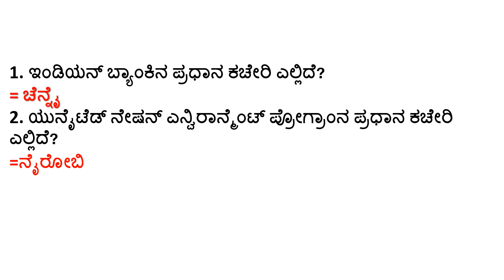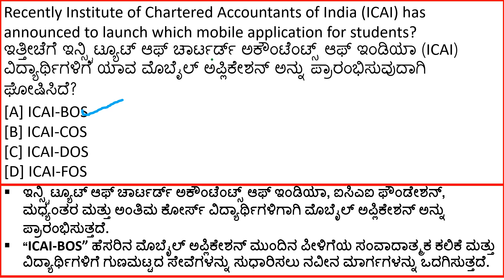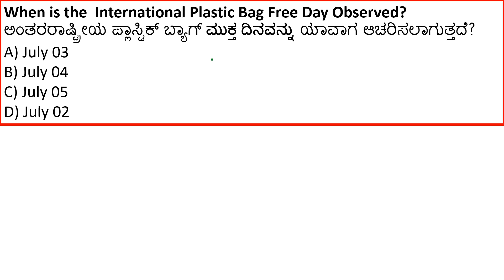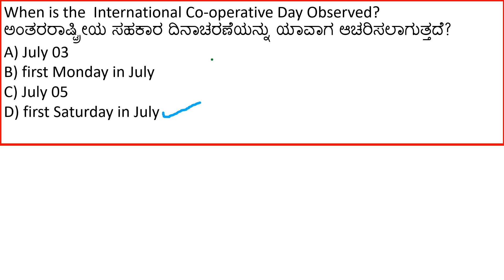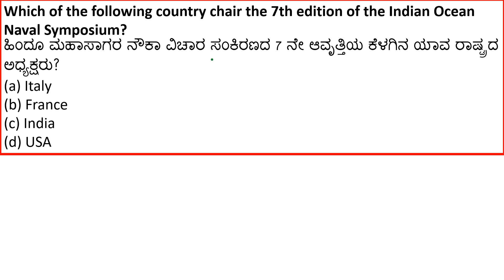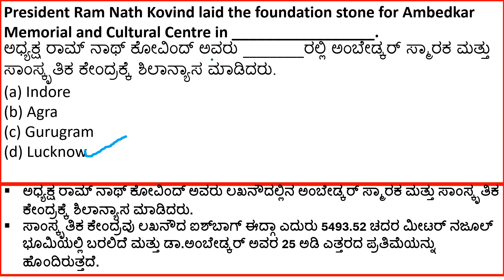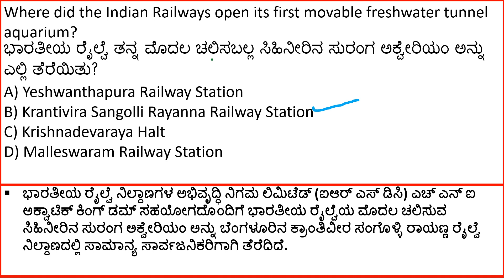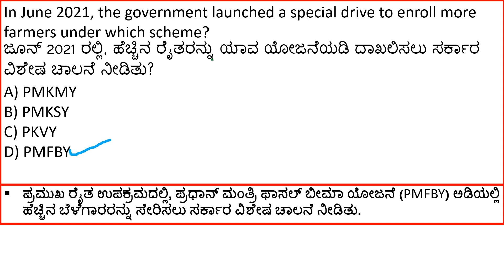05 JULY CURRENT AFFAIRS IN KANNADA | TODAY CURRENTAFFAIRS | DAILY KANNADA CURRENT AFFAIRS.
JULY 05 CURRENT AFFAIRS IN KANNADA JULY 05 CURRENT AFFAIRS | FDA PCI AND SDA IMPORTANT CURRENT AFFAIRS.

 KANNADA |JULY 2021 CURRENT AFFAIRS IN KANNADA FOR KPSC EXAMS.

In this video we have explained 05 July important current affairs for fda/sda exam  aspirants and also it is use full for all Government exams.

Our Current Affairs July 2021 events will help you to get more marks in KPSC, Banking, Insurance, SSC, Railways, UPSC, KAS and all State Government Exams.

topics covered :
1.daily current affairs in kannada
2.daily current affairs quiz in kannada,
3.daily current affairs & gk in kannada,
4.gktoday daily current affairs in kannada,
5.daily current affairs kannada app,
6.daily current affairs for kas,
7.daily current affairs in kannada 2020,
8.daily current affairs in kannada pdf,
9.daily current affairs in kannada language,
10.unacademy daily current affairs in kannada,
11.daily gk current affairs in kannada,
12.current affairs kannada,
13.current affairs kannada 2020 pdf,
14.current affairs kannada video,
15.current affairs kannada champion,
16.daily current affairs kannada,
17.gktoday current affairs kannada,
18.current affairs kpsc,
19.kpsc current affairs 2020,
20.current affairs 2020 january kpsc,
21.current affairs for kpsc exams,
22.current affairs for kpsc exam 2020,
23.kpsc kas current affairs,
24.kpsc current affairs march 2020,
25.current affairs gk kannada,
26.gk current affairs kannada language,
27.gktoday current affairs in kannada pdf,
28.current affairs gk questions in kannada,
29.gktoday kannada current affairs 2020,
30gktoday current affairs in kannada,
31.gktoday february 2020 current affairs in kannada,
32.gktoday current affairs in kannada january 2020,
33.gk 2020 current affairs kannada,
34.gk kannada current affairs,
35.daily gk current affairs in kannada,
36.current affairs gk questions in kannada,
37.gk today current affairs kannada,
38.gk 2021 current affairs kannada,
39.gk kannada current affairs,
40.daily gk current affairs in kannada,
41.kannada champion current affairs today,
42. PSI Important Questions
43.DAR CAR exam Important Questions
44.KPSC Important Questions
45.police exam Important Questions